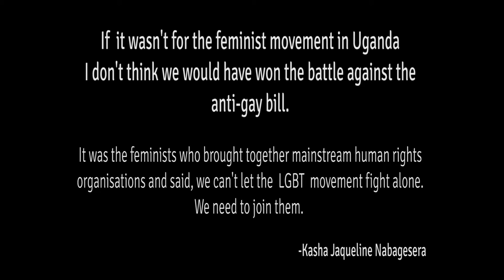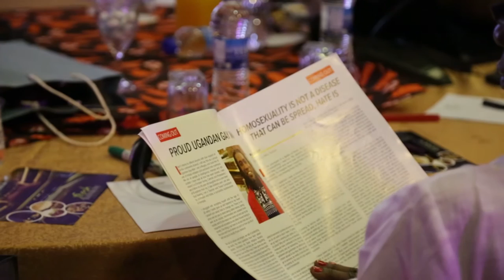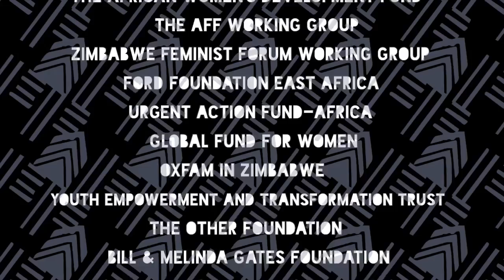Know Your African Feminists: Kasha Jaqueline Nabagesera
Voice, Power, and Soul:
Conversations from the 4th African Feminist Forum
KASHA JAQUELINE NABAGESERA (Uganda)

In April 2016, the African Feminist Forum held its fourth regional gathering in Harare, Zimbabwe with 160 feminists from 27 African countries. Over three days, participants explored the question of how we build and shift power in the domains of resources, bodily rights, and our agency in creating an Africa free of patriarchal oppression.

Voice, Power and Soul: Conversations from the 4th African Feminist Forum is significant in that it features what is likely to be, the largest and most diverse set of interviews with African feminists on film to date.  The 28 interviews with feminists from 13 countries, interspersed with footage from the forum itself, offers documentation of African feminist movement history – memories of game-changing political moments, stories of activism unearthed from pan-African feminist research, and analysis of contemporary feminist struggles by the women who have bravely helped shape them.

The African Feminist Forum is hosted by the African Women's Development Fund (AWDF).

CREDITS

Executive Producer:
African Women's Development Fund

Producers:
Jessica Horn
Sionne Neely

Cinematography + Sound:
Cynthia Matonhodze

Edit By:
REDD Kat Pictures

Graphic Design:
Lulu Kitololo Studio Ltd.

"Voice, Power, and Soul" song written and sung by:
Mama Akua Kyerewaa Marfo for the African Feminist Forum (AFF)